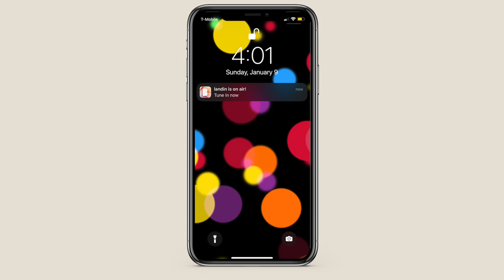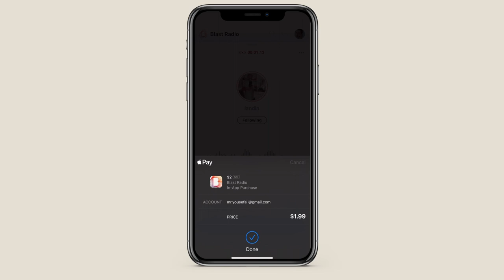Livestream with Blast DAW Plugin (VST, AudioUnit, AAX - Pro Tools, Logic, Ableton, FL Studio etc.)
The Blast DAW Plugin lets you livestream audio directly from a digital audio workstation (DAW). Simply install the plugin and be streaming in minutes.

Livestream audio to give listeners a preview into works-in-progress, unreleased material, live tutorials, experimental sessions, or ready to roll tracks. It's your space to create and share.

Plugin includes VST3, VST, AudioUnit, and AAX to ensure compatibility with most any DAW (Pro Tools, Logic X, Ableton, FL Studio, Audacity etc.)